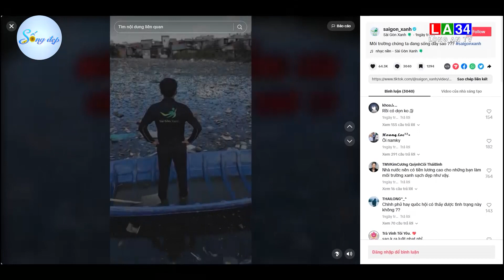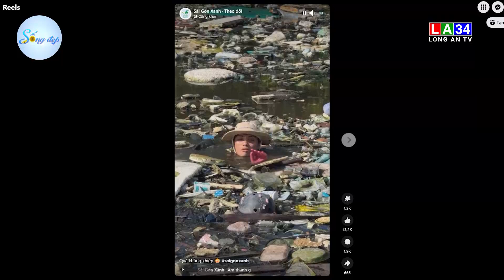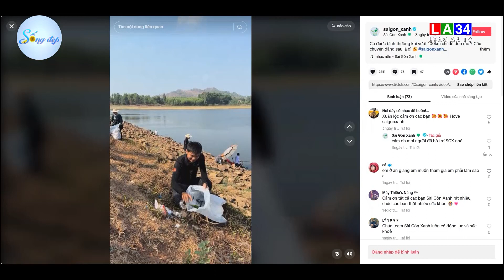Biệt đội Sài Gòn xanh